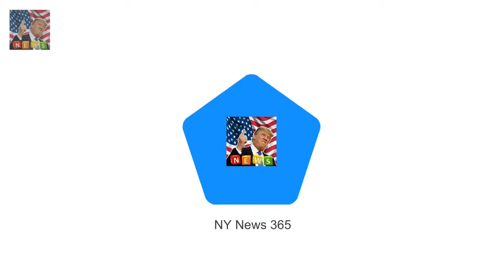Meghan Markle and Prince Harry are reportedly line Meghan to replace Kate at Commonwealth meeting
Meghan Markle and Prince Harry are reportedly lined up to replace Prince William and Duchess of Cambridge at the important Commonwealth meeting The couple are expecting their third child in April when the event takes place Prince Charles and the Queen will also attend the summit as royals hope to help trade talks with non-Brexit countries ahead of the UK leaving the EU Prince Harry and Meghan Markle could be set to fill the shoes of the Duke and Duchess of Cambridge at the Commonwealth Heads of Government Meeting (CHGM)

And on Wednesday Alex Nation revealed she  Alex Nation gets braces after not wearing her retainer :
Bryan Brown and Sam Neill to start filming on Palm Beach  Palm Beach is one of Australias most ic:
Nick Viall pours cold water on rumors hes dating Corinne Olympios  It led fans to ask if the two :